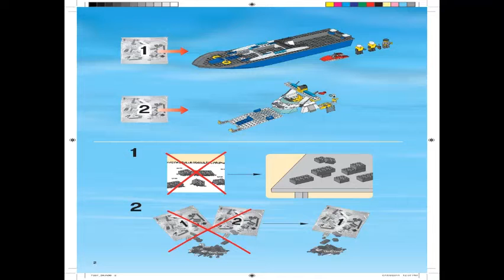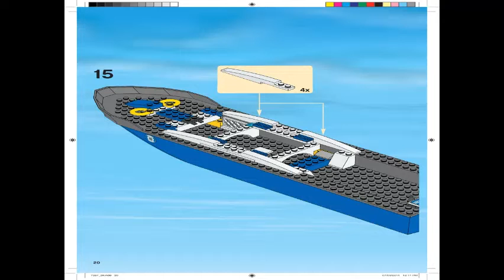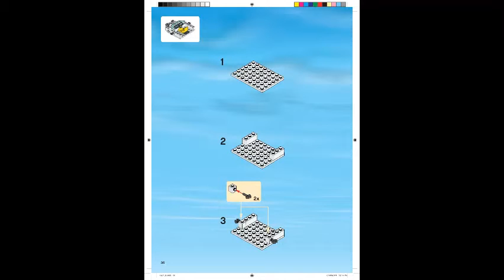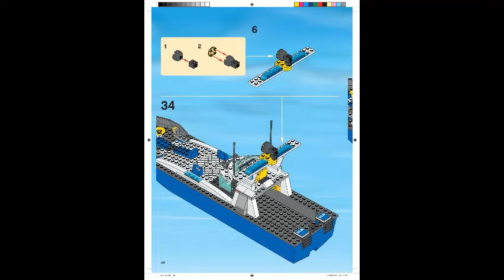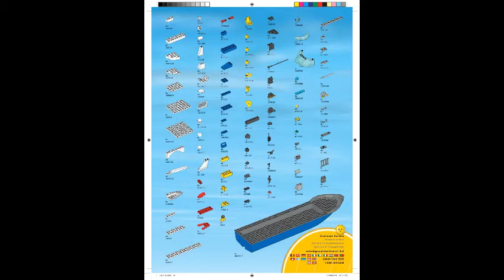LEGO instructions | CITY | 7287 Police Boat